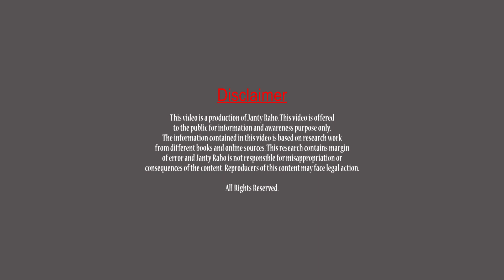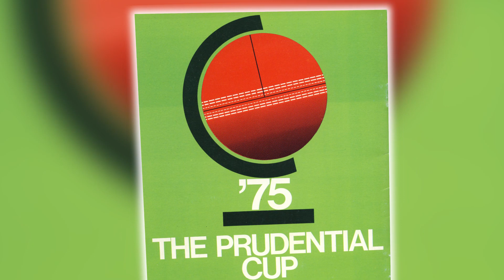Cricket World Cup Kahani | Story of Cricket World Cup 1975 | Ep 01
Everything you want to know about History of CricketWorldCup. We will cover history of world cup starting from 1975 to 2015. We will tell you in this series about the champions of world cup and detail of exciting matches.

Our first episode is on first ever One Day Cricket World that took place in England in 1975.

Who won the first ever one day cricket world cup?
Who played the slowest one day innings?
Which player only played two matches and took highest wickets?

Find all these in this video of History of CricketWorldCup by JantyRaho

Research & Writter
Video Editor

 Your comments are valuable for us.